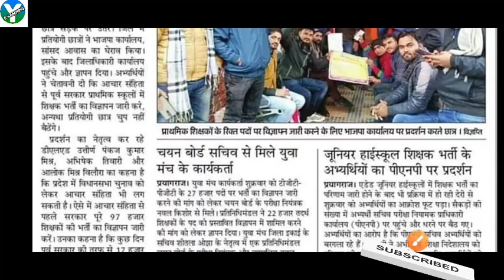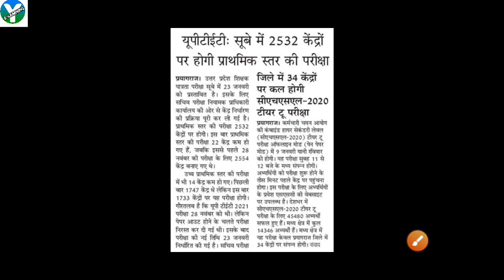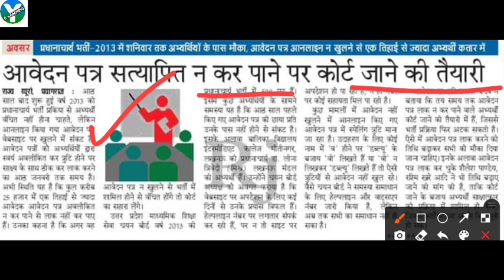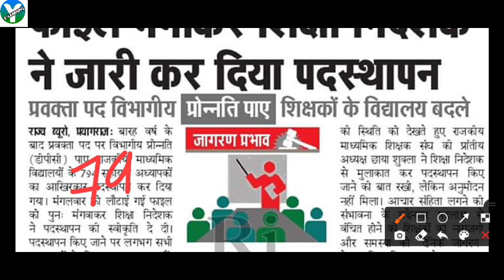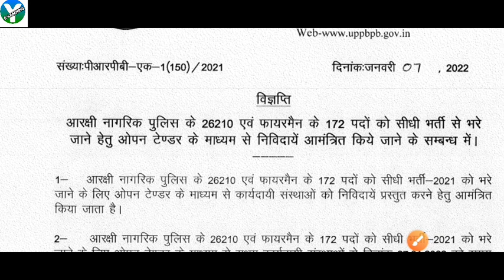TGT PGT 27 हजार नई भर्ती/LT ग्रेड शिक्षक भर्ती/एडेड जूनियर भर्ती/दैनिक रोजगार समाचार अमर उजाला/TGT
TGT PGT नई भर्ती/LT ग्रेड नई भर्ती/दैनिक रोजगार समाचार अमर उजाला/UP SI नई भर्ती/TGT PGT NEW VACENCY
TGT PGT Latest news/GIC LECTURER RESULT/दैनिक रोजगार समाचार अमर उजाला/TGT PGT NEW VACENCY/TGT PGT